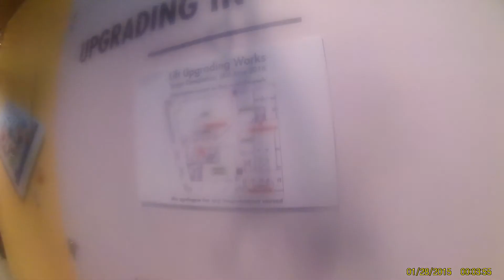Sad update on the Fujitec hydraulic lift at tiong bahru plaza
Its now gone:(